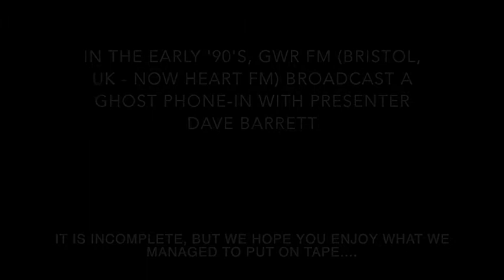Ghost Stories - GWR FM with Dave Barrett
In the early 1990's, GWR FM (Bristol, UK - now Heart FM) had a phone-in on ghosts, with presenter Dave Barrett. We managed to record half an hour on tape, and though it is incomplete, some of the stories here are very compelling and very creepy. Enjoy.